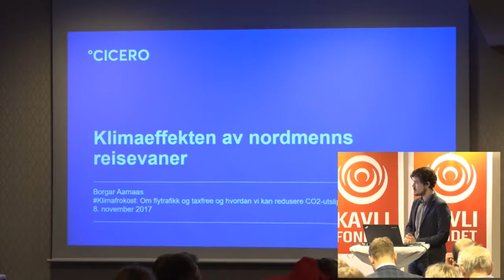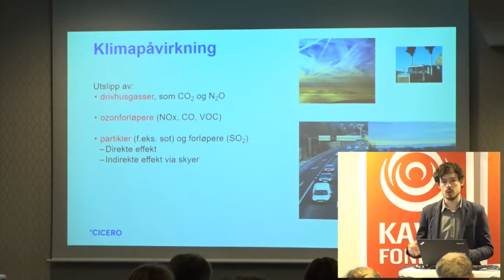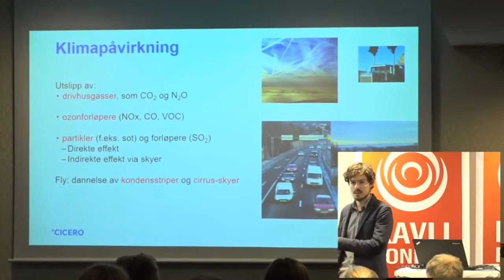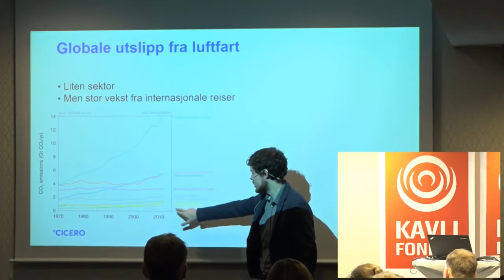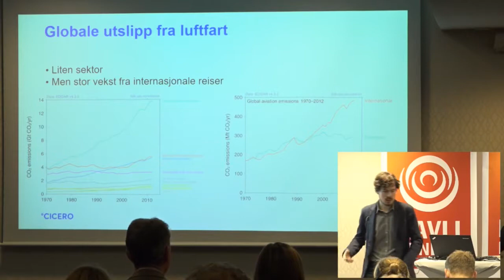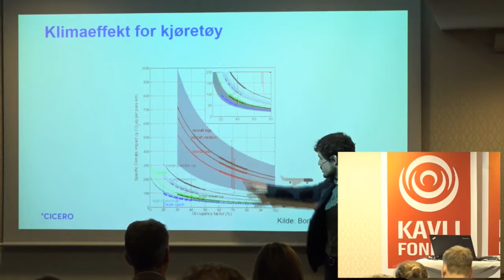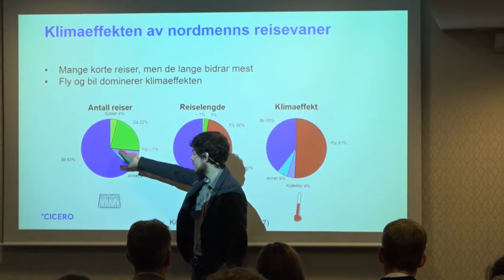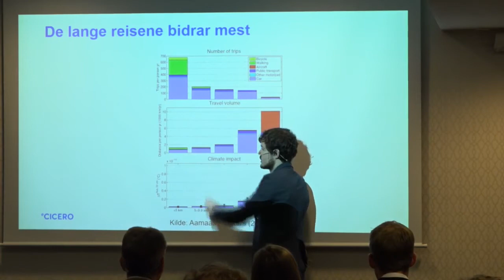171108 #1 klimastiftelsen Borgar Aamaas